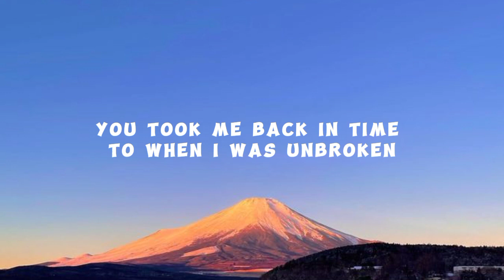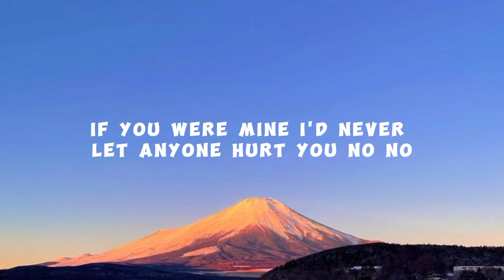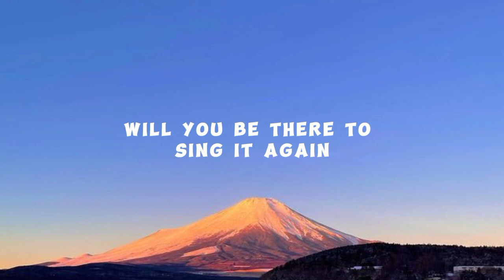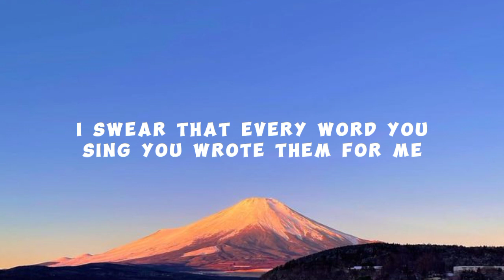James Arthur - Can I Be Him (Lyrics)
Song : James Arthur - Can I Be Him (Lyrics)

Lyrics :
You walked into the room and now my heart has been stolen
'Cause a light came on when I heard that song and I want you to sing it again

I swear that every word you sing, you wrote them for me
Like it was a private show, I know you never saw me

If you were mine I'd never let anyone hurt you, no, no

Like it was a private show, but I know you never saw me

Oh, sing it again, yeah

I swear that every word you sang, you wrote 'em for me